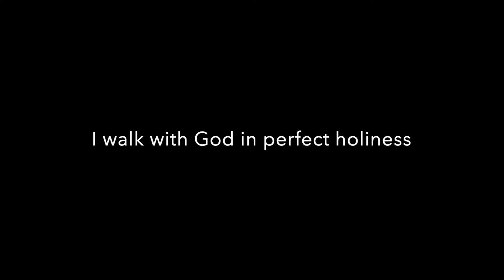A Course In Miracles World Dance, Lesson 156